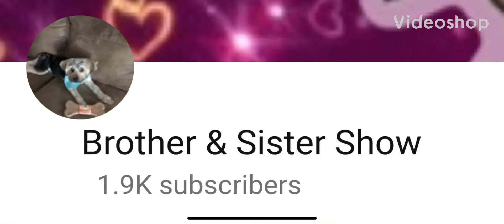The Nile Story - Teaser Trailer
A Nile Crocodile was enjoying his life at the Nile River where many animals come to the watering hole for him to feast on. But, the dry season came and he must embark on a dangerous journey to find a new Nile River.